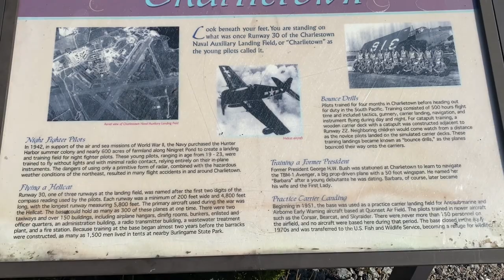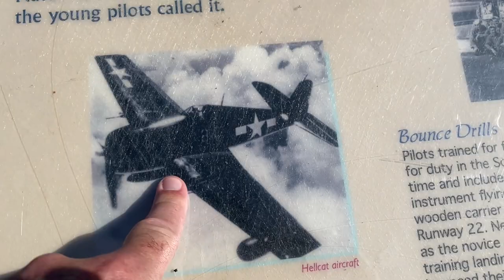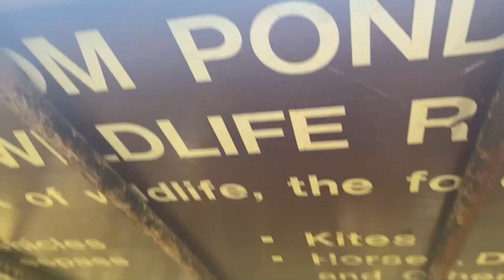Exploring Ninigret Park | Creepy Old Airbase Bunkers!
Ninigret Park!